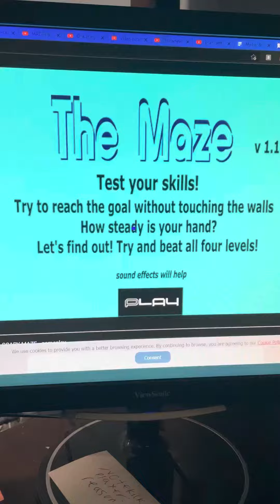I played the scary maze game.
Yeah, this is something that I made for fun. So I did a Micheal P scream in this video, it’s nowhere near perfect, but this is my first attempt to get a good scream.